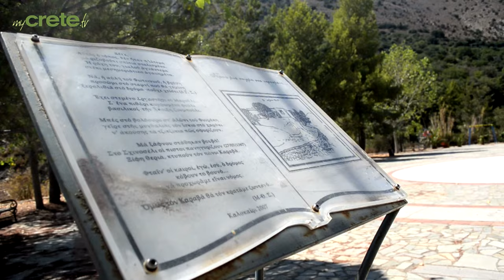Crete | Lastros Village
Crete | Lastros Village. Lastros is a tiny, picture-postcard village clinging to the mountainside of east Crete. Its white houses look like something out of a cubist painting, as Lastros is a carefully-preserved community.
The neat and boxy houses, clustered together in a wooded fold of Mount Askordalia, that contain intimate feeling of coziness and security that traditional Greek villages were all about. Lastros has been around for a long time, as attested by its Neolithic and ancient ruins discovered nearby. There are also relics of the Venetian era several hundred years ago.
To get to Lastros from Heraklion, drive east on the main highway, past Aghios Nikolaos and around the south end of the Bay of Mirabello, winding up into the hills, for about 75 kilometres, and Lastros will swing into view on your left. You can also take a KTEL rural bus from Agios Nikolaos or Sitia for approximately half an hour trip.